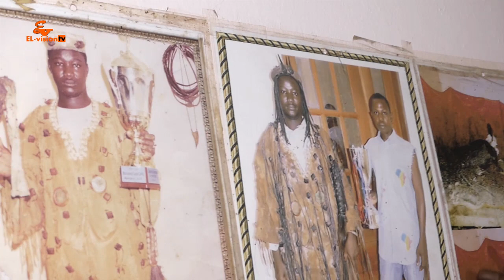AMNA WALA AMOUL - Lep lay niane